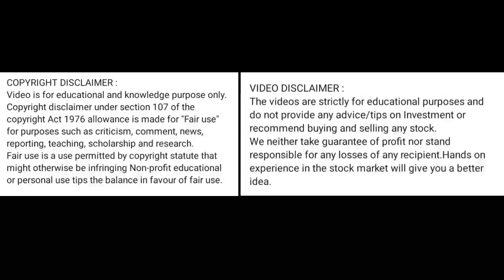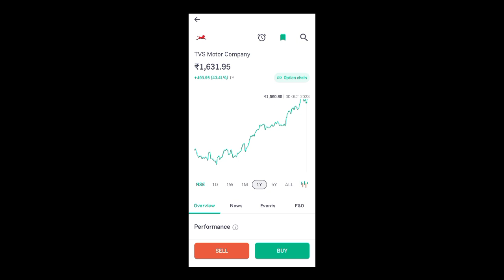tvs motor share price today l tvs motors share news today l tvs motors share latest news today